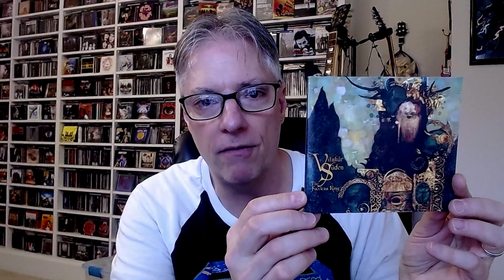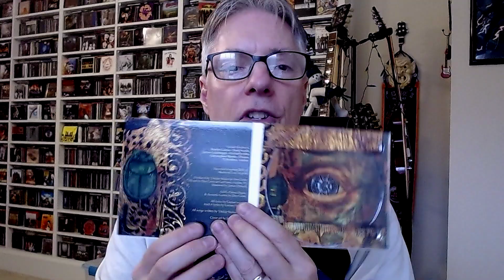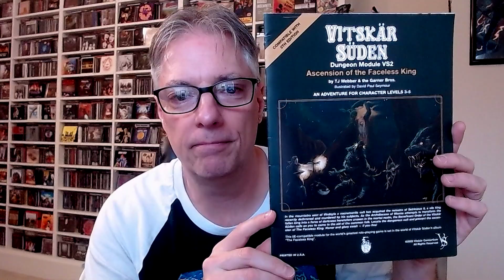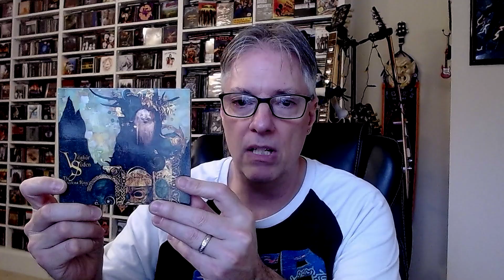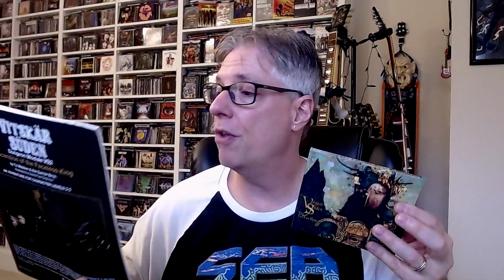Review: Vitskär Süden 'The Faceless King' (prog/doom/psych)